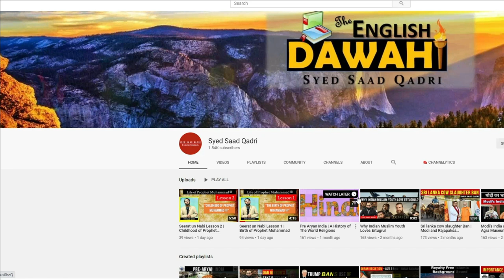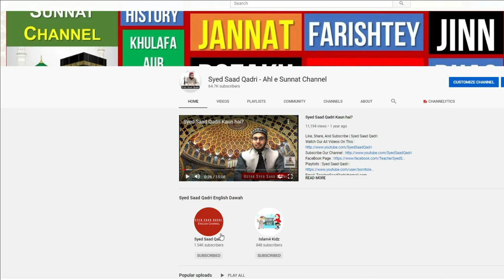Aakhir Qayamat kab ayay ge? | When is Qayamat coming? | Qayamat 2021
Aakhir Qayamat kab ayay ge